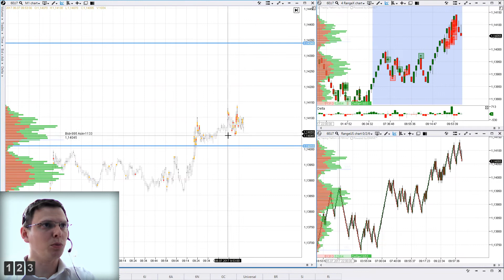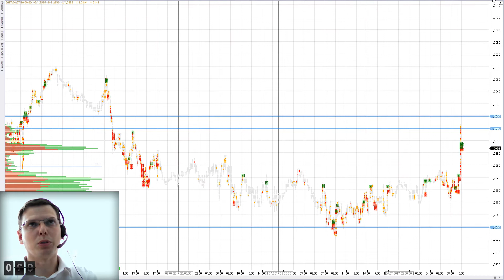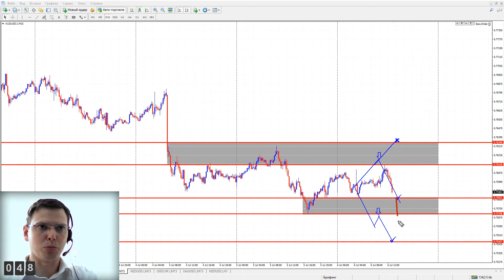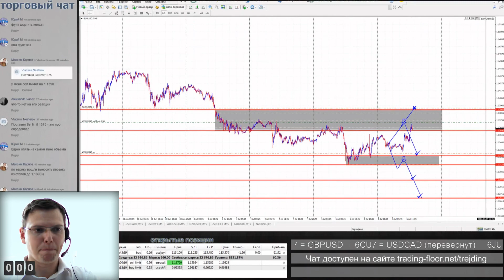Рынок за 180 секунд. 6 июля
Утренний брифинг, который торгуем:
Коротко о том, какие торговые идеи брифинга уже реализовались, какие движения еще ждать, какие коррективы стоит внести.